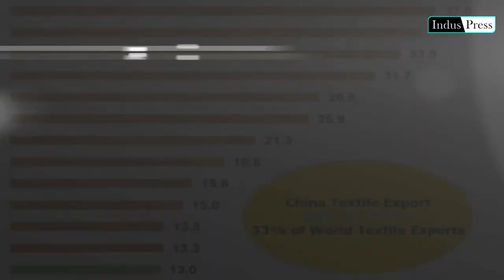Urdu News | Daily Current Affairs | Geo News | Current Affairs Today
THIS Video About geo news, geo headlines, 92 news live, 92 news headlines,
urdu news, daily current affairs, pakistan news live,